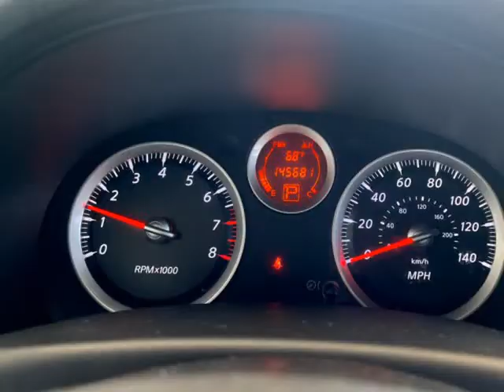2011 Nissan Sentra 4dr Sdn I4 CVT 2.0 S (NEW CASTLE, Delaware)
PRADO AUTO SALES
1602 N DUPONT HWY
NEW CASTLE